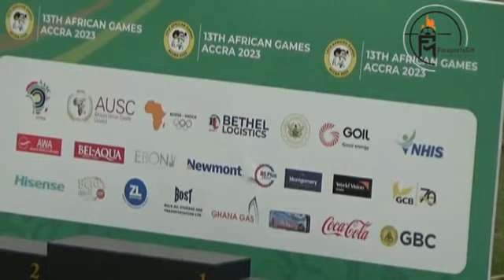African Games 2023: Men’s final Paul Amoah win Gold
African Games 2023: Men’s 200 m Final  @fmsportstv7477